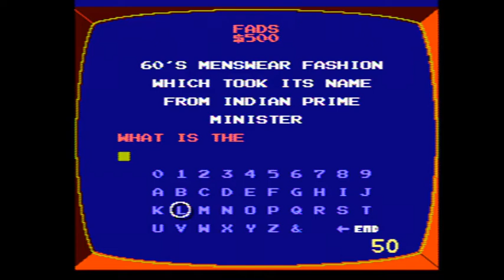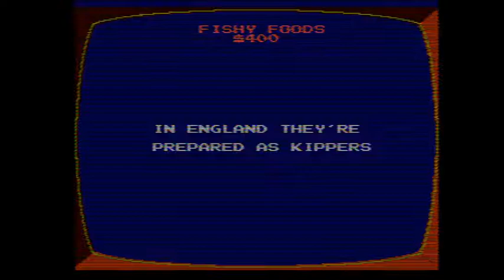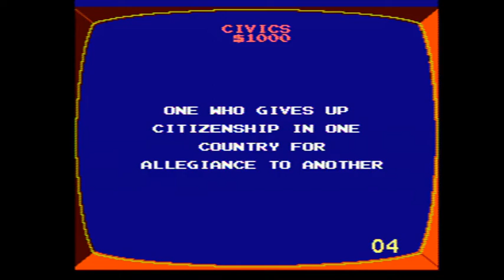2019 Christmas Special (Part 8)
Here is Part 8, in which the next game will be Jeopardy! for the NES. How will I do? Watch to find out, and Part 9 will be up next.